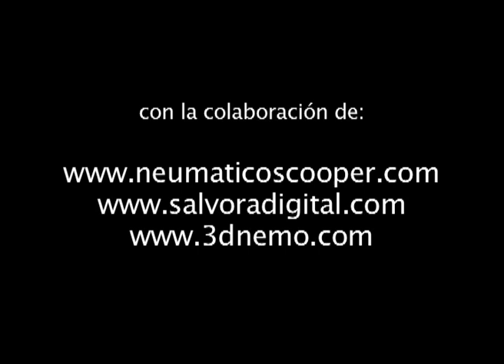2009 pruebas en el desierto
Realización de video improvisado en el desierto de Marruecos.
Pruebas de neumáticos para Dakar.